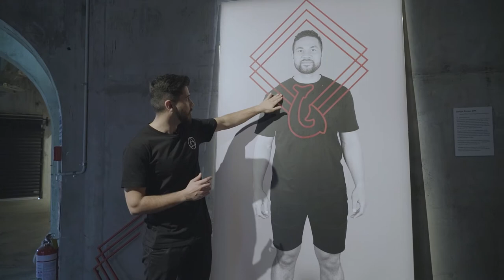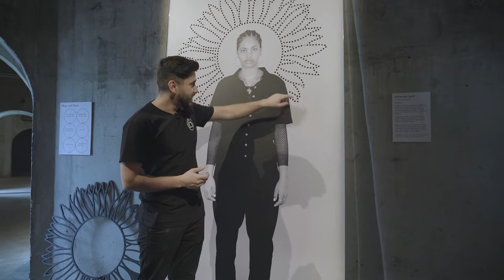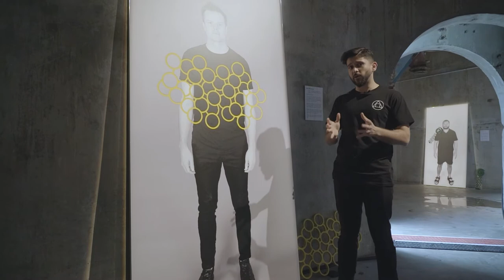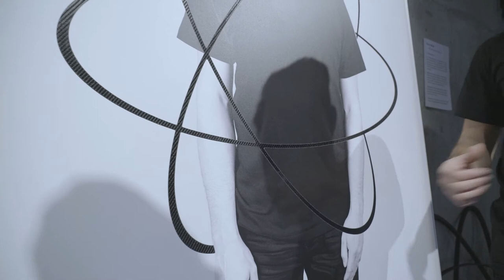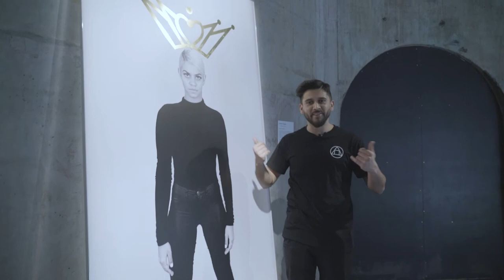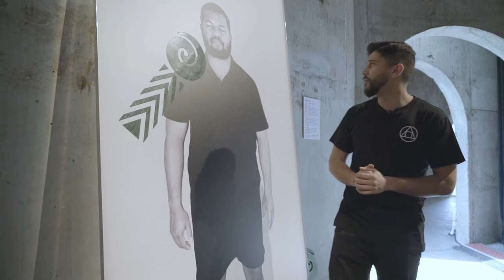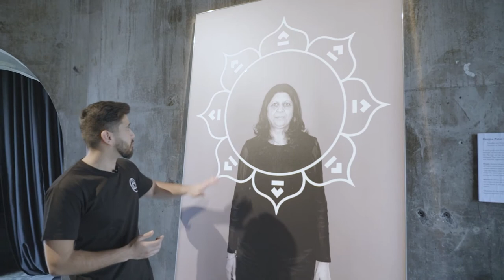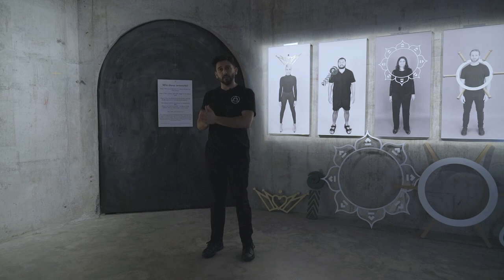Symbolically Kiwi Virtual Tour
What is the most important thing in the world? He tāngata, he tāngata, he tāngata.

Kiwis are achieving incredible things on the world stage. Symbolically Kiwi is our chance to share and celebrate these success stories, because when they succeed, we all succeed.

It shows us that they're not that different from you and I. That we're all the same people, we all have our own struggles, and if they can do it - then YOU can do it.

Symbolically Kiwi features:
- Helen Clark ONZ SSI PC: former Prime Minister of New Zealand, former UNDP Administrator
- Kane Williamson: NZ Cricketer and Black Caps Captain
- Michelle Dickinson (Nanogirl - STEM Activities for Kids) MNZM: Nanotechnologist, Science Educator, and Entrepreneur
- Nick Mowbray: Co-founder and Director of the ZURU Toys Company and ZURU Edge, EY Entrepreneur of the Year 2018
- Jess Bourke, "JessB": Rapper and Rising Star
- Joseph Parker OM: Former World Heavyweight Boxing Champion
- Kirsten Dodgen: World Class Dancer
- Peter Beck: CEO and Founder of Rocket Lab
- Ranjna Patel ONZM QSM: Founder and Director of Tamaki Health, and Founder of Gandhi Nivas Gandhi Nivas
- Joe Daymond: Standup Comedian and Rising Star
Each of them will has an art piece created in the MrGeometric style, which tells a story about them through shapes, symbolism, and material which are unique to that person. Together, these ten pieces give us a glimpse into our collective NZ story.